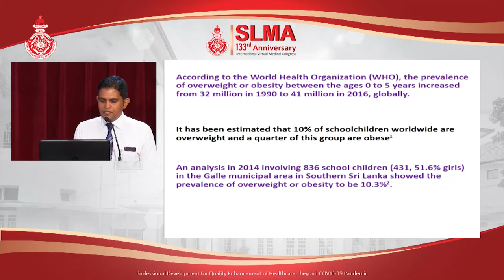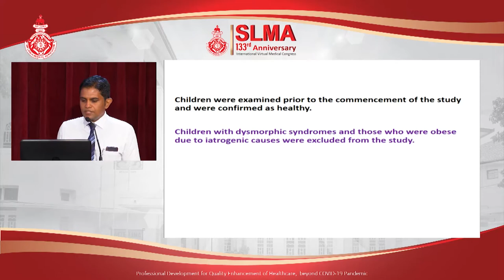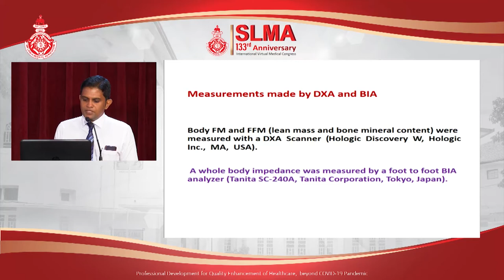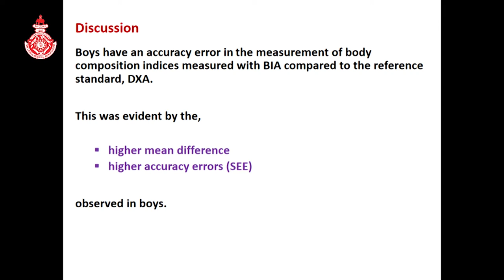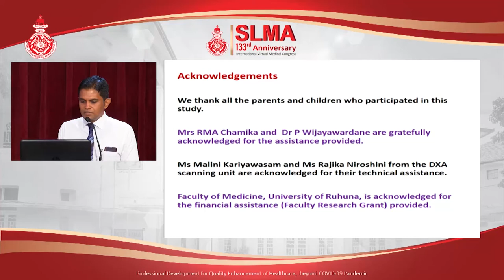OP 31 Measurement of Body Composition Indices in Obese Children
GENDER DIFFERENCE IN ACCURACY ERROR IN BIOELECTRICAL IMPEDANCE ANALYSIS COMPARED TO DUAL ENERGY X-RAY ABSORPTIOMETRY IN THE MEASUREMENT OF BODY COMPOSITION INDICES IN OBESE CHILDREN
de Silva MHAD, Hewawasam RP, Lekamwasam S